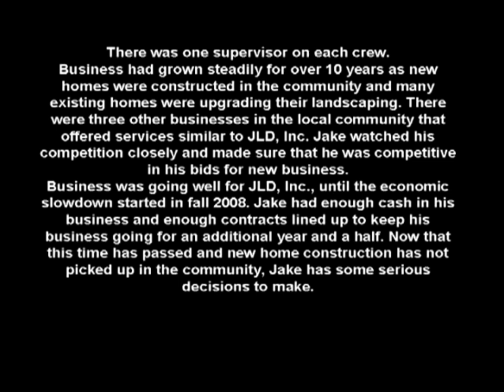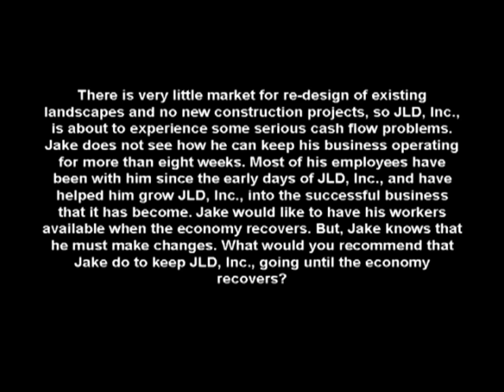2010 FBLA Entrepreneurship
1st Place Winner at 2010 FBLA National Leadership Conference - Nashville, TN